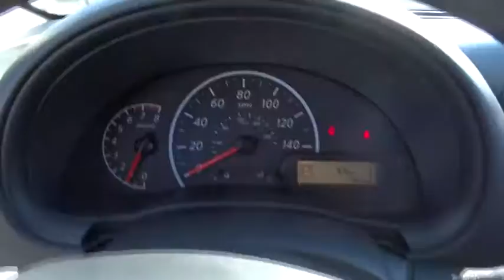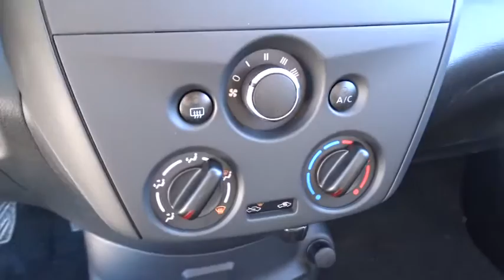2017 Nissan Versa Sedan Chicago, Matteson, Oak Lawn, Orland Park, Countryside IL 71274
2017 Nissan Versa Sedan S Plus - Stock#: 71274 - VIN#: 3N1CN7APXHL862713

Boasts 39 Highway MPG and 31 City MPG! This Nissan Versa Sedan boasts a Regular Unleaded I-4 1.6 L/98 engine powering this Variable transmission. Wheels: 15 Steel w/Full Wheel Covers, Urethane Gear Shift Knob, Trunk Rear Cargo Access.*This Nissan Versa Sedan Comes Equipped with These Options *Trip Computer, Transmission: Xtronic CVT, Torsion beam rear suspension w/coil springs, Tires: P185/65R15 AS -inc: Low rolling, Strut Front Suspension w/Coil Springs, Steel Spare Wheel, Single Stainless Steel Exhaust, Side Impact Beams, Seats w/Cloth Back Material, Remote Releases -Inc: Mechanical Cargo Access and Mechanical Fuel.* Visit Us Today *Come in for a quick visit at Western Avenue Nissan, 7410 S Western Ave, Chicago, IL 60636 to claim your Nissan Versa Sedan!